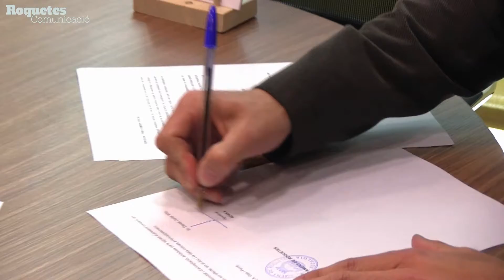SOREA signa amb l’Ajuntament de Roquetes un conveni per col·laborar amb la Festa de l’Arbre 2019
L'Ajuntament de Roquetes i l'empresa Sorea, prestadora del servei municipal d'abastament d'aigua potable del municipi, han signat aquest matí un conveni de col·laboració, en el que Sorea aporta la quantitat de 500 € per a col·laborar amb la Festa de l'Arbre que es celebrarà el pròxim diumenge 12 de maig a la zona esportiva municipal on es plantaran 200 xiprers al voltant del camp de futbol de gespa artificial.
Daniel Colilla, Gerent Territorial de Sorea, ha destacat la implicació de l'empresa en la reducció del CO2, la reutilització d'aigües tan d'aigua potable com aigües residuals per a regs amb l'objectiu d'afavorir la sostenibilitat, i també col·laborant amb iniciatives com la Festa de l’arbre de Roquetes.
Per la seva part l'alcalde de Roquetes, Paco Gas, ha agraït la col·laboració que Sorea ha estat fent amb la Festa de l'Arbre d'ençà que s'ha tornat a recuperar ara fa quatre anys. Una festa que vol divulgar el respecte i el valor que té la natura en els més petits en accions com la de plantar un arbre.